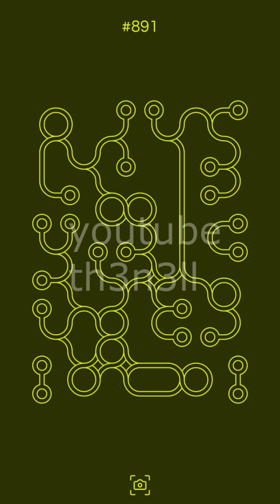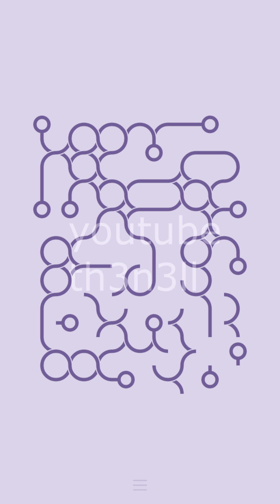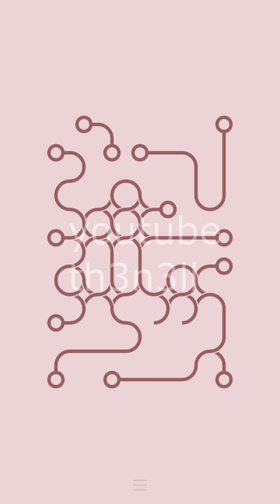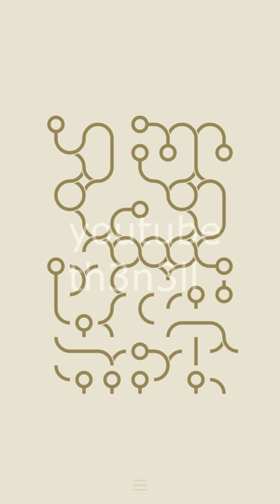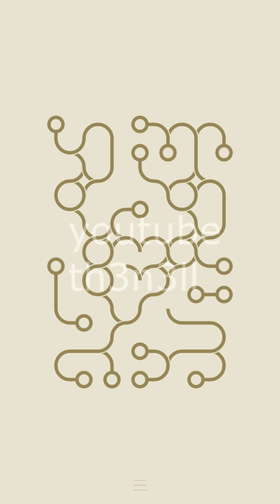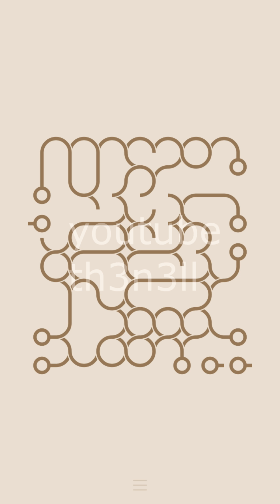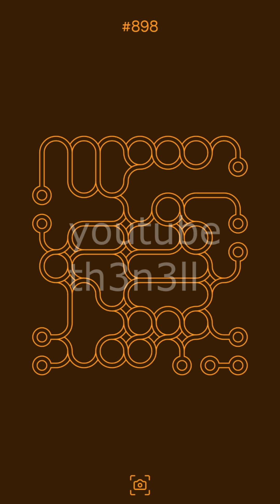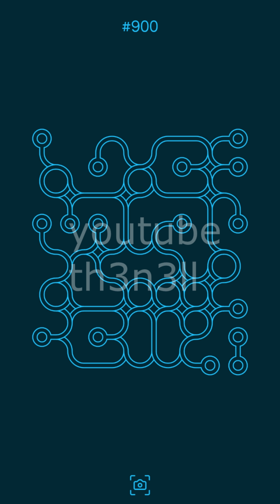∞ Schleife lvl 891-900